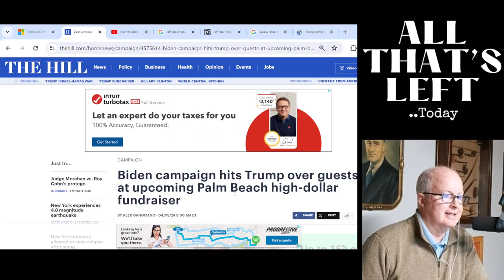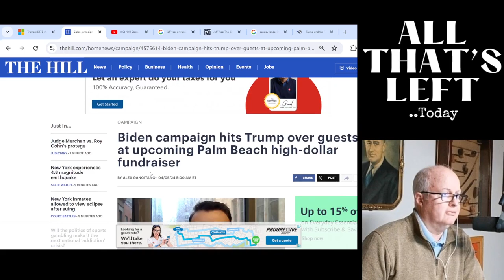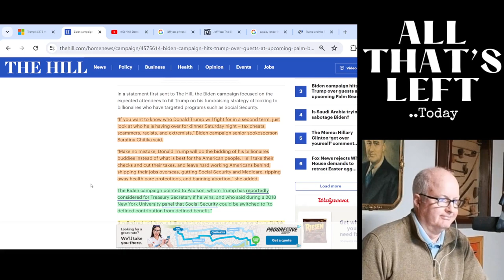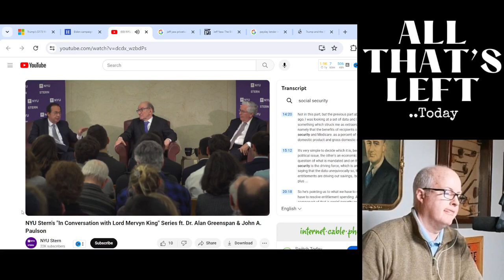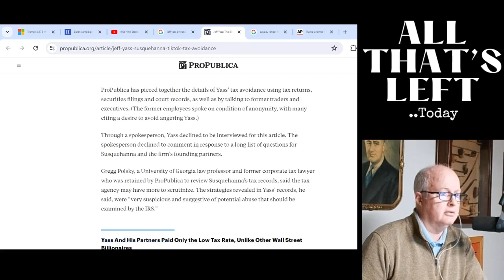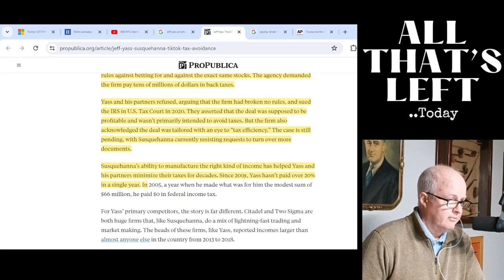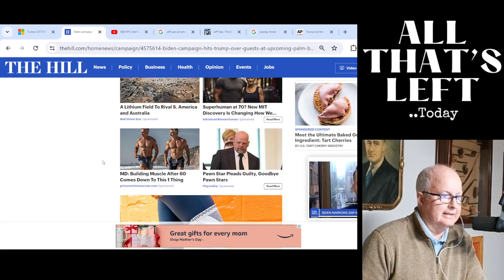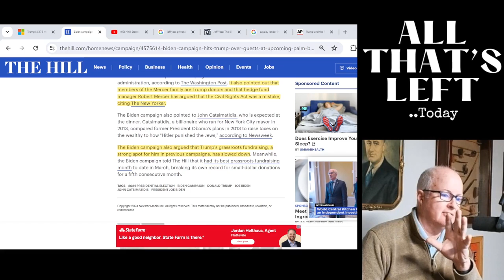Big Trump Fundraiser: Tax Cheats, Scammers, Racists & Extremists?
Trump is trying to outdo Joe Biden's last fundraiser where he raised $26mln with the likes of Obama and Bill Clinton in attendance. To accomplish this, Trump has organized a fundraiser at Mar-a-Lago this weekend and according to the Biden spokesperson, has assembled a circus of "Tax Cheats, Scammers, Racists and Extremists".. let's have a look at who is planning on attending and see what's going on..